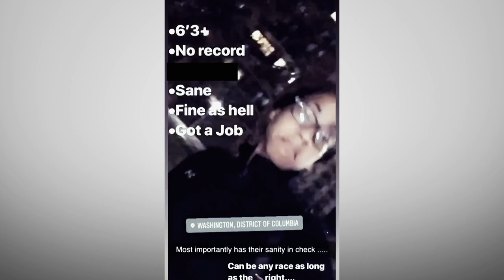Married at First Sight: Taylor Crosses a Line and Brandon Leaves (Season 10) | Lifetime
Watch all new episodes of Married at First Sight, Wednesdays at 8/7c, and stay up to date on all of your favorite Lifetime shows

When Taylor declares she's "a single woman" on social media, Brandon is insulted and decides to move out in this clip from Season 10, Episode 9, "The 'L Word".